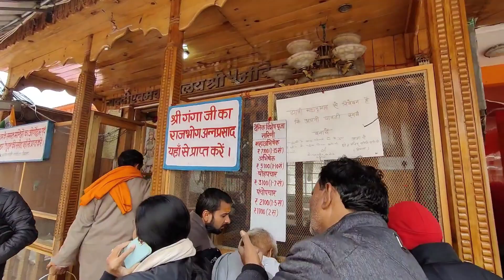Gangotri Dham Yatra 2023 ll Char Dham Yatra 2023 Part -4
Get ready to rev up your engines and embark on an incredible adventure through the picturesque landscapes of Uttarakhand, India.

In this channel, we take you on a virtual journey as we explore the mesmerizing beauty of Gangotri and Harshil Valley on two wheels. Join us as we ride through winding mountain roads, along gushing rivers, and amidst towering Himalayan peaks, immersing ourselves in the serene and awe-inspiring surroundings.

Experience the thrill of the open road as we traverse through quaint villages, witness cascading waterfalls, and soak in the tranquility of the region. The Gangotri and Harshil Valley Bike Ride offers an unparalleled combination of natural wonders, cultural encounters, and spiritual experiences.

Our channel showcases thrilling motorcycle vlogs, stunning drone footage, and captivating narratives of riders who have embarked on this extraordinary journey. Discover the stories of adventure, exploration, and self-discovery as bikers from all walks of life come together to witness the raw beauty of the Himalayas and connect with the spiritual energy of the region.

We provide valuable insights, tips, and recommendations to help you plan your own Gangotri and Harshil Valley Bike Ride. From choosing the right motorcycle and gear to highlighting must-visit attractions and hidden gems, we've got you covered.

Whether you are a seasoned rider seeking an adrenaline-fueled expedition or a nature enthusiast craving the serenity of the mountains, this channel is your gateway to the enchanting world of Gangotri and Harshil Valley.

Get ready to saddle up, feel the wind in your hair, and experience the ride of a lifetime with the Gangotri and Harshil Valley Bike Ride!